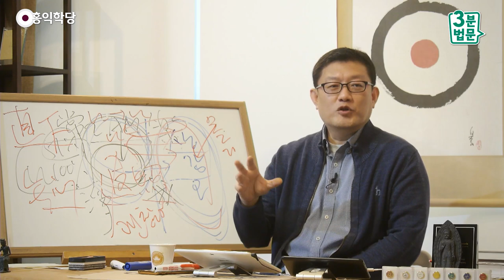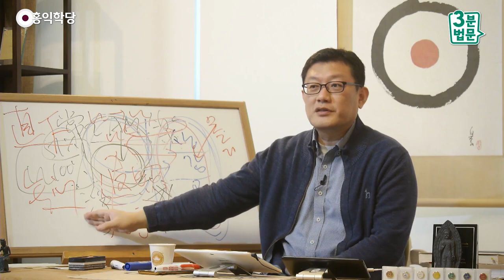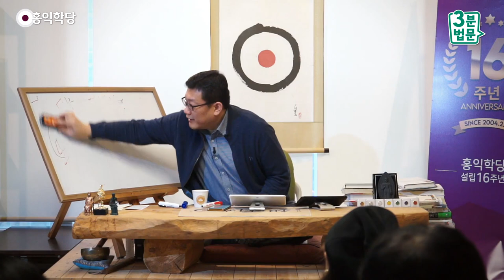[3분 법문] 공空, 일체 만법이 참나의 작용이다!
- (200212 수낮 대담) 공空, 일체 만법이 참나의 작용이다!